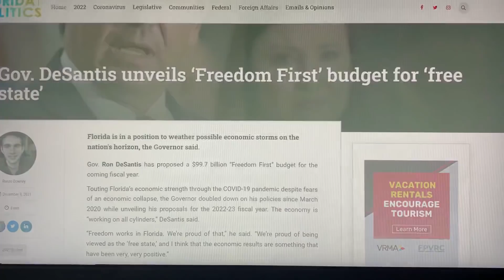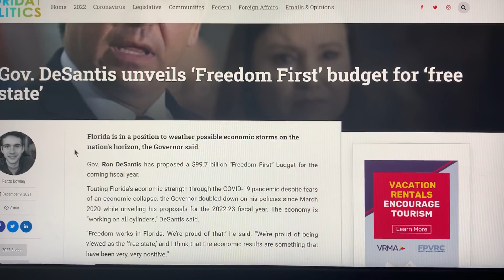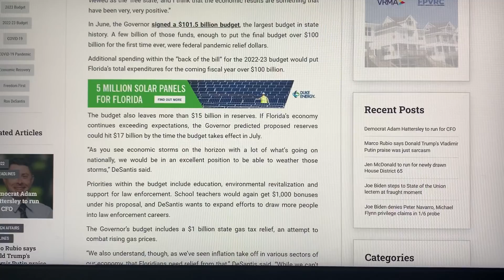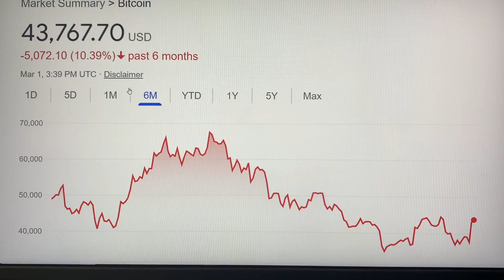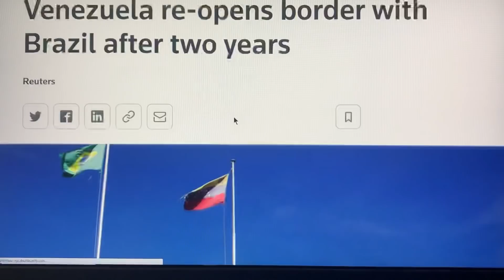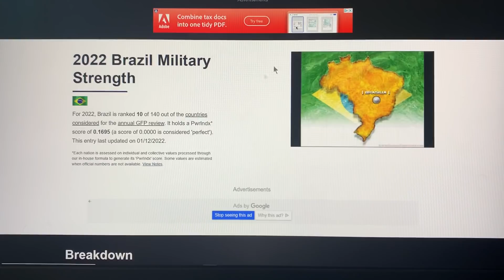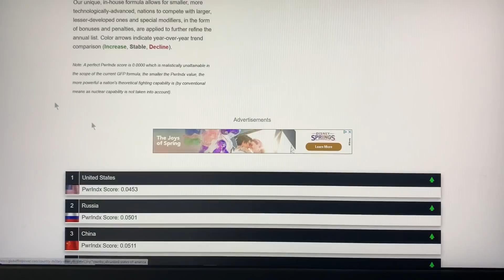DEBT-RIDDLED😱UKRAINE WILL NOW HAVE NO OTHER CHOICE(!)DC COMPLETELY *BROKE & UNABLE TO STOP RUSSIA(!)